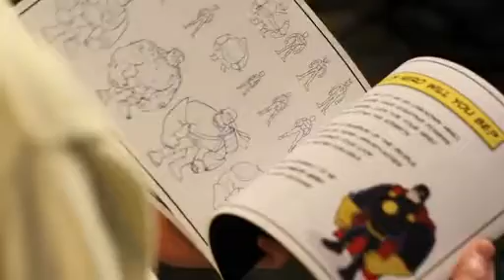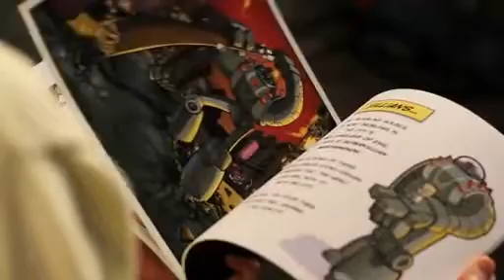inFamous 2: Story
The developers of inFAMOUS 2 discuss the series' origin and story.